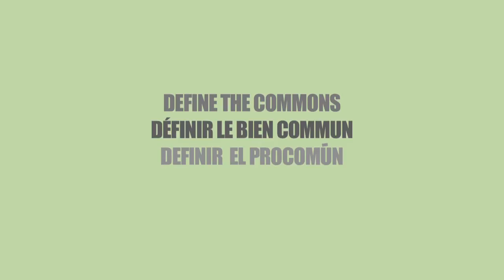Define the Commons: Pat Mooney in Berlin